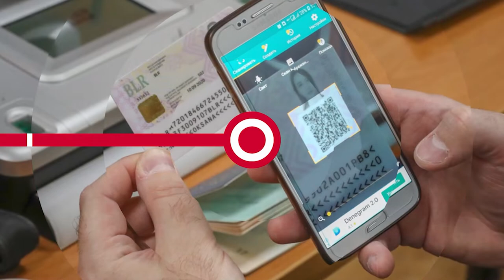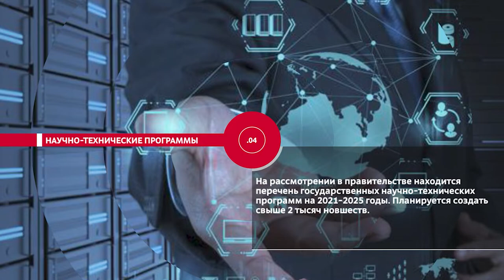НОВОСТИ ЭПИЗОДЫ 28 01 2021